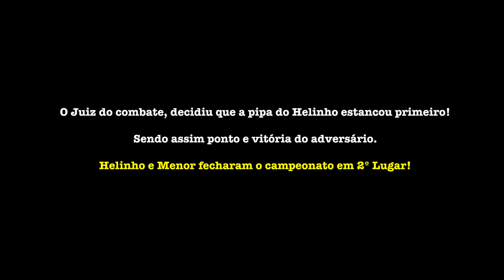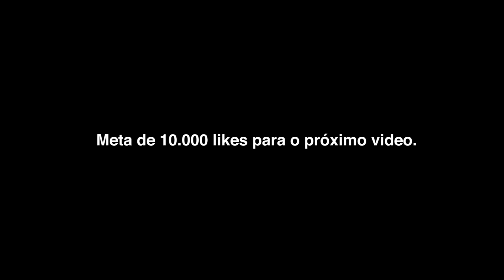Helinho e Menor do Relo Disputaram um Campeonato de Pipa e Distruiram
Disputamos um campeonato de pipas em alto nível no Rio de Janeiro. Foi a primeira vez da dupla formada por Helinho e Menor do Relo, os moleques estavam inspirados e trouxeram o troféu para casa.